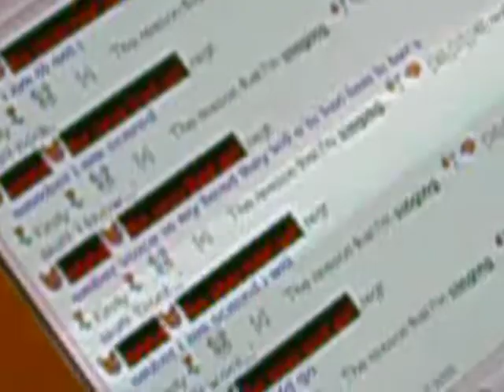Kirst glaring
my sister glaring at me because I kept filming her (A)